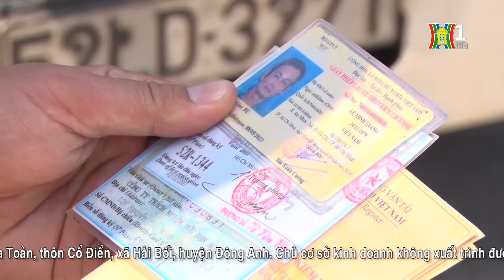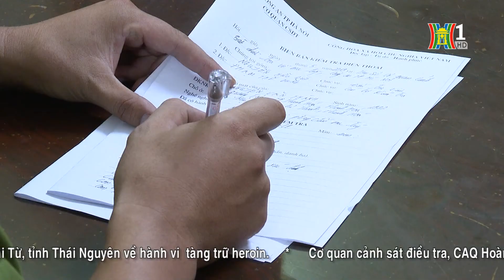BẢN TIN 141 ngày 07/05/2019 | Đã bắt được đối tượng đâm bố đẻ ở quận Hoàng Mai